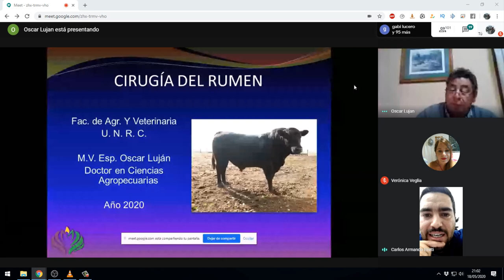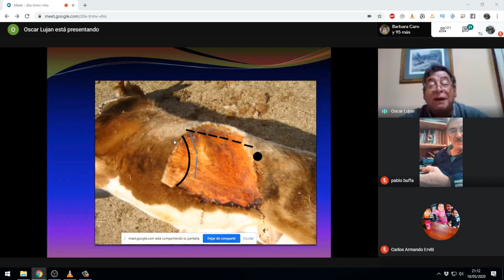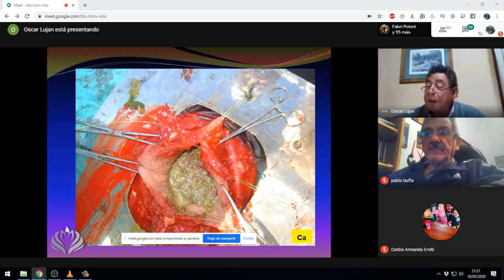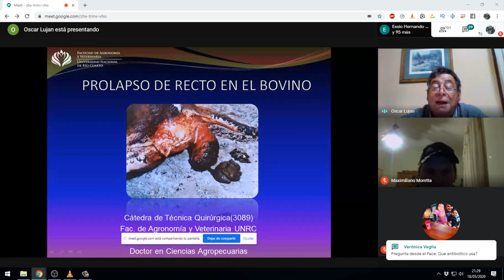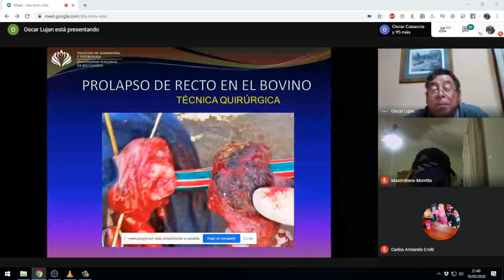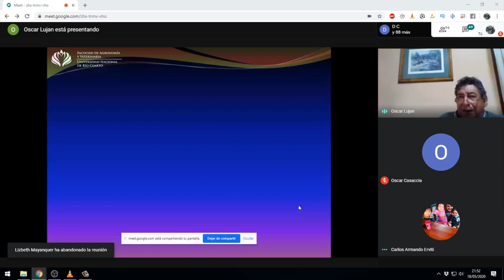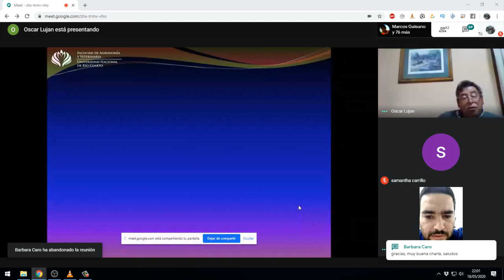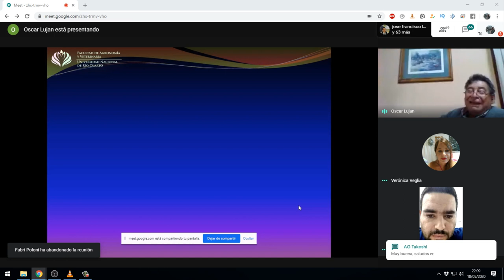MV Oscar Luján " Ruminotomia y Prolapso Rectal en Bovinos"